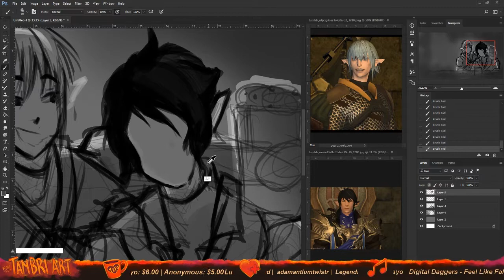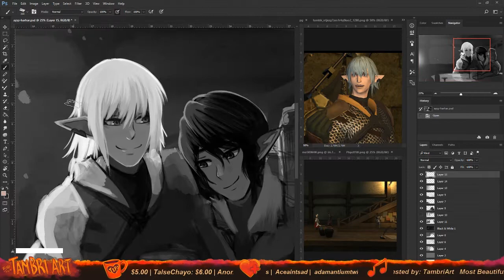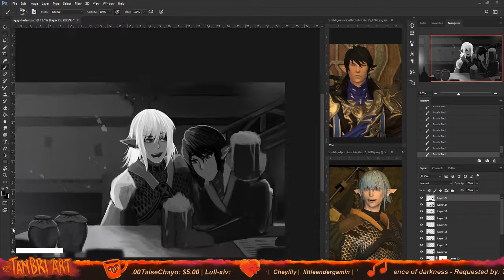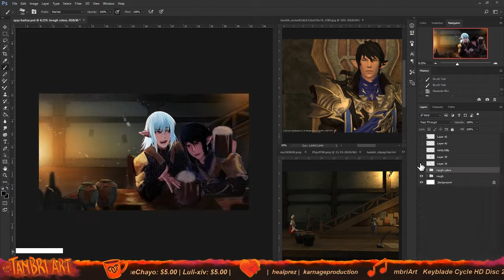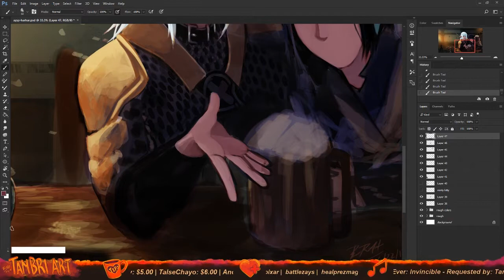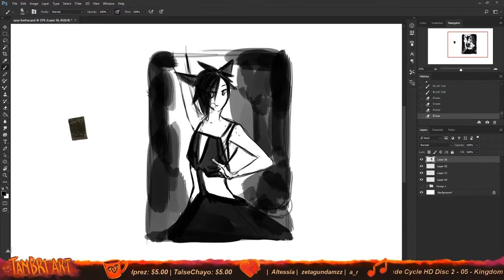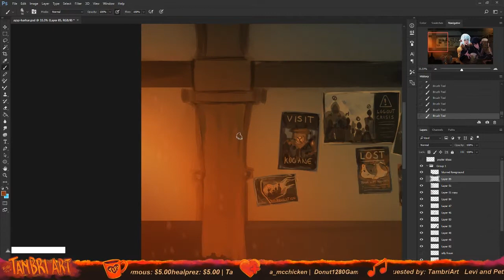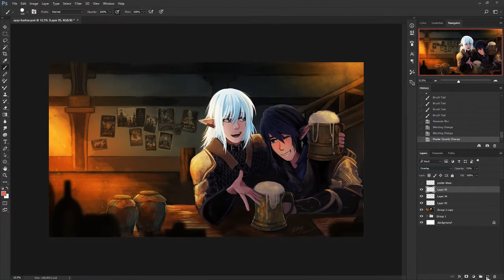Haurchefant and Aymeric FFXIV Fan Art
Thank you for sticking with me on this illustration. I feel like it's come out even nicer than I imagined. Here's the process video from multiple live streams of working on it.

Haurchefant and Aymeric from Final Fantasy XIV.

-Bri

PLEASE READ MY WEB COMIC

♩♫ MUSIC ♪♬